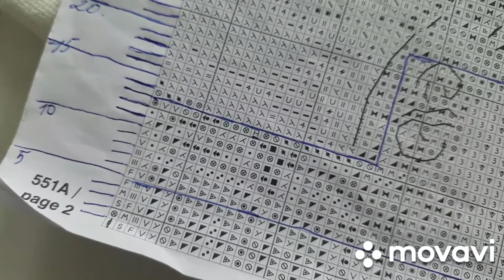МОЯ ТЕА ГУВЕРНЕР, ИКОНА НЕУСТАННОЙ ПОМОЩИ.